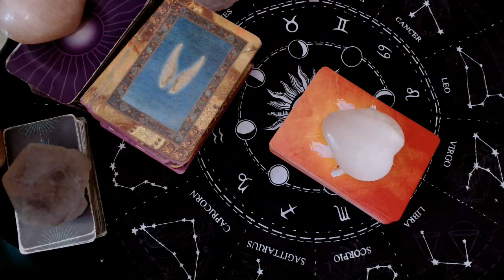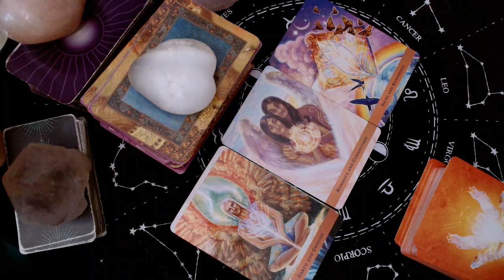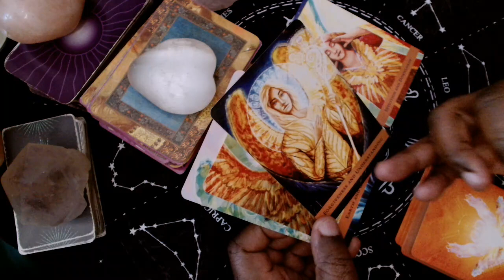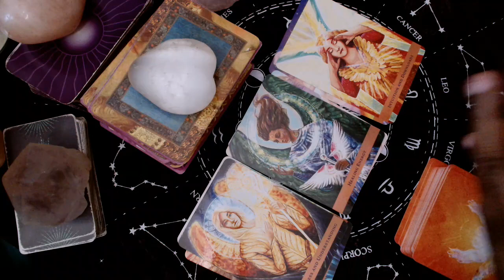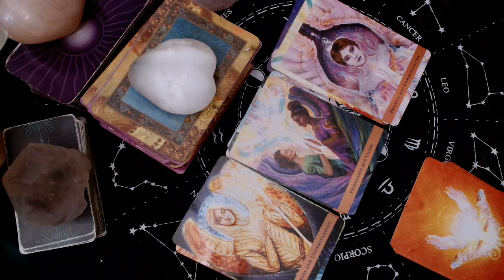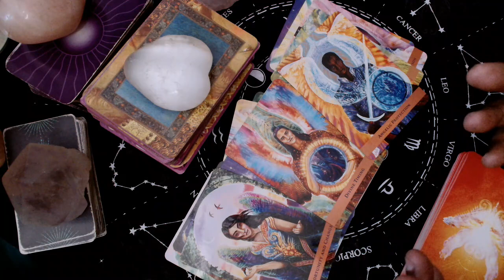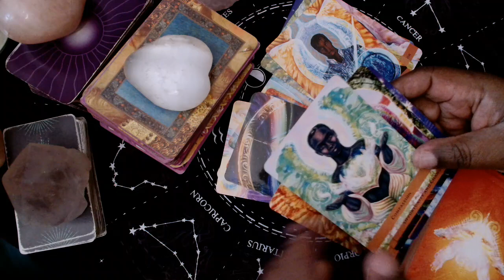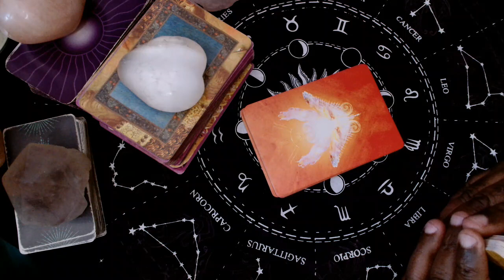An angel Love and relationship reading special for the collective